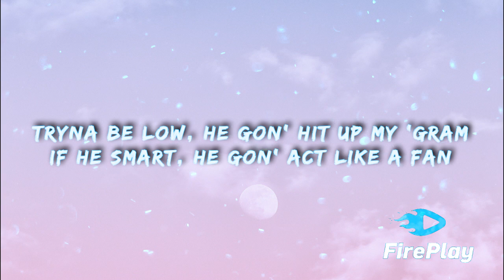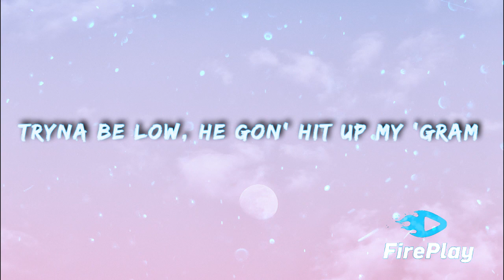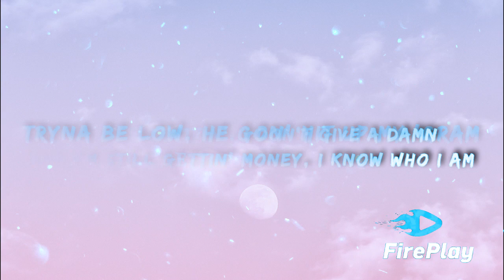Ice Spice & Nicki Minaj - Princess Diana (Lyrics)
🎤 Lyrics: Ice Spice & Nicki Minaj - Princess Diana

Ayo, Ice (Stop playin' with 'em, RIOT)
(Finish 'em)

Bitches not takin' shit from me but notes (Notes)

[Interlude: Nicki Minaj & Ice Spice]
This is a public service announcement
(Grrah, grrah, grrah, grrah, brr)

I-I-I be eatin' my spinach (Spinach)
They tried to clone my image (Image)
They burned they London Bridges (Bridges)
None of them bitches British (No)
He said if I keep it a hunnid (Grrah)
He talk nice 'cause the pussy game mean, ho (Hadouken)